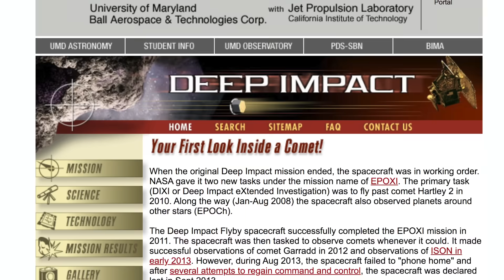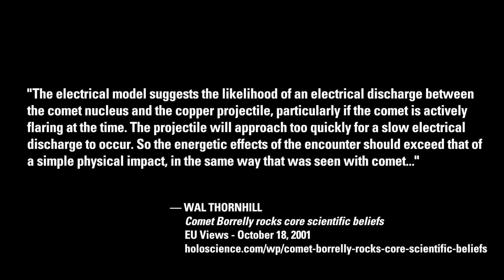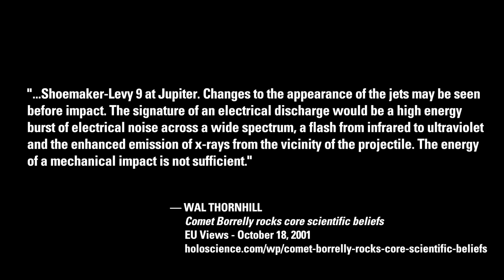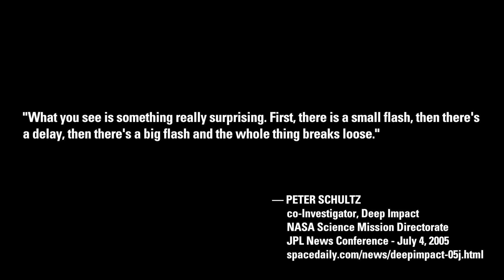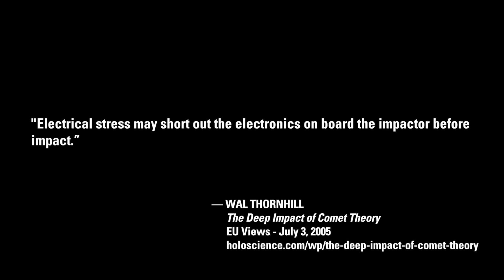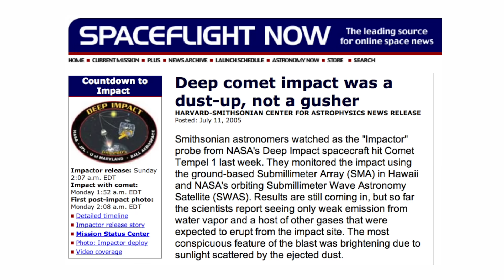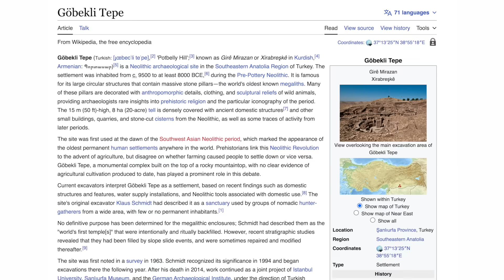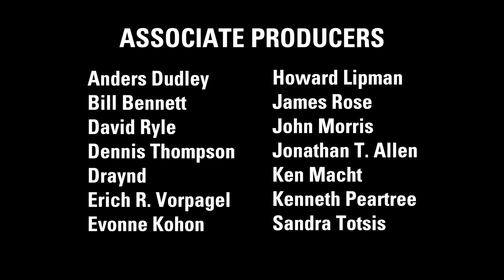Matt Finn: Set the Record Straight WF? | Thunderbolts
In October 2023, The Why Files [WF?] came up with some surprisingly fair evaluations of the EU Model of Cosmology. They also claimed Wal Thornhill made a lot of predictions, and that his followers talk about the predictions he got right...but WF? couldn't think of any.

If predictive success is the measure of a model's viability—(which it surely is)—can we aim the term pseudoscience where it belongs? Even if you want to claim Wal was off on some predictions, you should ask yourself, compared to whom?

If this is a contest, one thing is clear—the Standard Model of Cosmology is often surprised by observations, whereas the EU Model is typically validated by them—and that should tell you everything you need to know to make up your own mind.

EU advocate and contributor Matt Finn helps to set the record straight on some of Wal's predictions regarding the Deep Impact mission to Comet Temple 1.